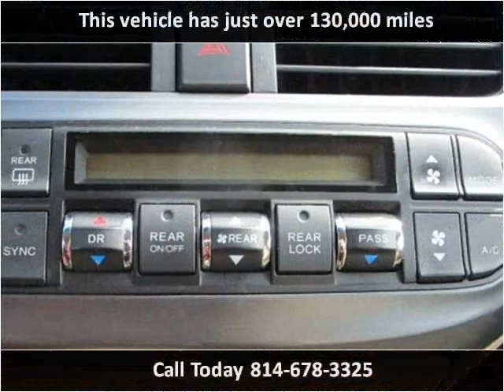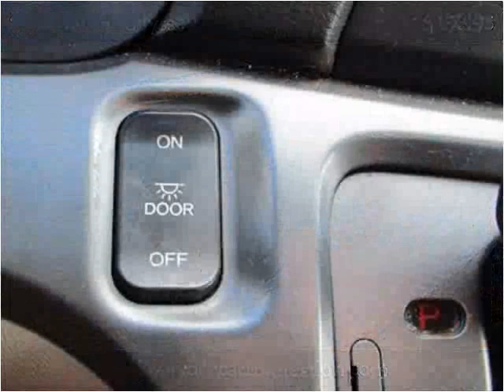2007 Honda Odyssey Used Cars Cranberry PA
This 2007 Honda Odyssey is available from 4 Your Car Connection.